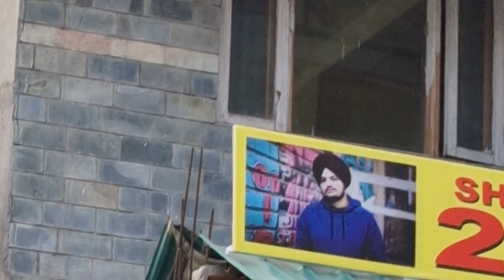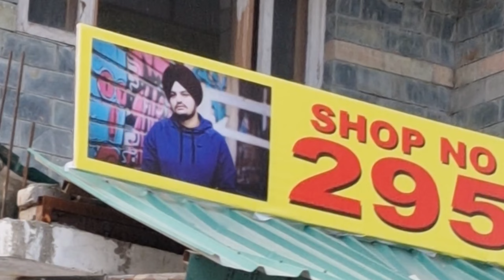Himachli ਕੁਟ ਮਾਰ ਕਰ ਰਹੇ ਨੇ ਪੰਜਾਬੀਆ ਨਾਲ // Rohtang Pass //Attal tanl